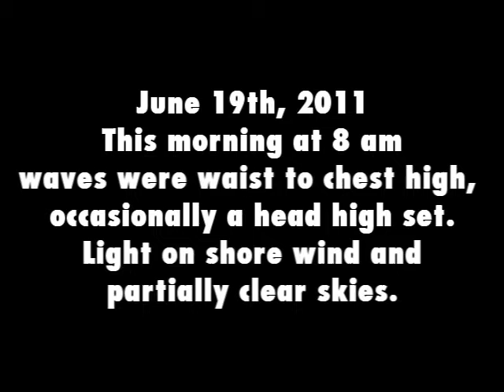Costa Rica Surf Report 06-19-11 Santa Teresa Mal Pais.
Video taken at 8 am waves were waist to chest high, occasionally a head high set. Light on shore wind and sunny clear skies. daily surf report from Mal Pais neighborhood in Costa Rica.